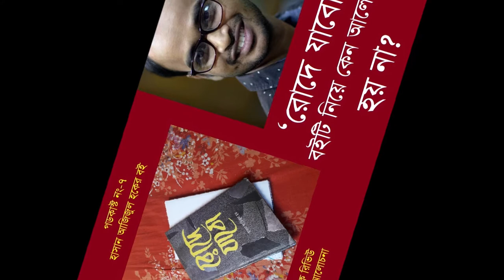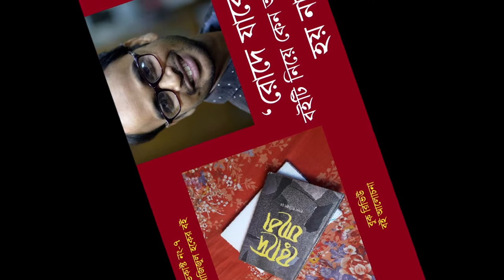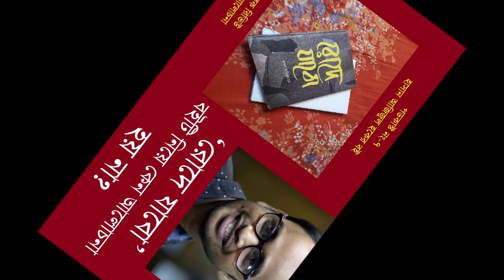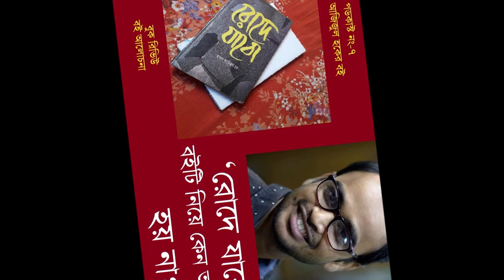রোদে যাবো I হাসান আজিজুল হক I বই আলোচনা I Book Review I Hasan Azizul Haque I Maruf Islam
রোদে যাবো I
হাসান আজিজুল হক I
বই আলোচনা I
Book Review I
Hasan Azizul Haque I
Maruf Islam